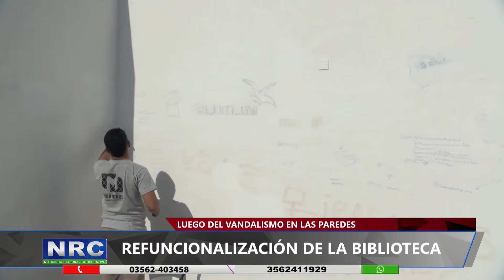REFUNCIONALIZACIÓN DE LA BIBLIOTECA-